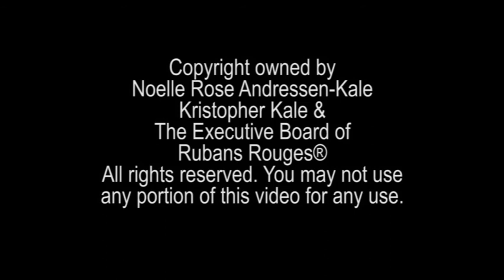Rubans Rouges Dance® presents DanceWarrior® Noelle Rose™ - A&B 2020 Class with Noelle Rose Andressen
Hello "Beautifuls & Beloveds!" (trademark slogan)
We are continuing on with our dance festival no matter what. We will be bringing to you our back log of classes that we have not uploaded yet. These were done months ago. Follow along with us as we do various things: Exercising, short dance routines that you can learn and perform in your living room, and more. We will be contacting our teachers and festerians to see if they'd like for us to host their class on line. It will be free. It's the least we can do to help everyone.

So please stay safe, well and happy. Remember: Do not be afraid. Use wisdom in all things and do not go down the slippery slope.

With love & peace, Noelle Rose Andressn-Kale :)
Oh, and yes, I'm doing well considering the circumstances. None of us are ill besides the insecticide poisoning which we are working hard to remedy. So thank you for all of your concern. I cannot reveal it all now but will soon be able to. Thank you everyone for your support.